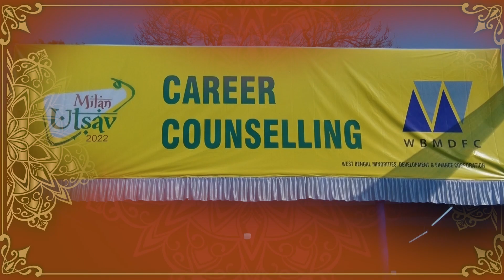Career Stalls | Elevate your future at Milan Utsav 2024! WBMDFC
Elevate your future at Milan Utsav 2024! Join us at Park Circus Maidan, Kolkata, from Jan 27-31, 11am to 9pm, and explore the dynamic "Career Stall" designed just for YOU! 🎓

🌐 Unleash your potential with:
🤝 Networking opportunities
📚 Insights into diverse career paths
🎓 Guidance from industry experts
🔍 Information on educational avenues

Whether you're an aspirant or a student, this is your chance to shape your journey! Don't miss out on the incredible opportunities awaiting you. Save the dates for MilanUtsav2024 and let's chart your path to success together.